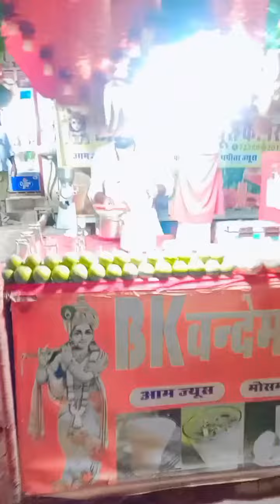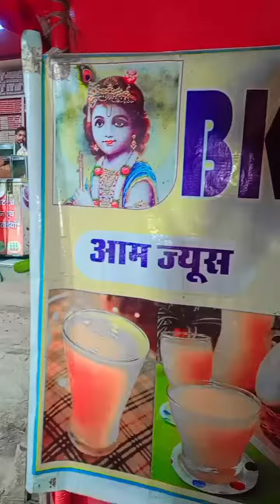Painepal shack Grahako ka pasandida shack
Painepal shack Bk vandematram short#Viral videos#youtubvideo #